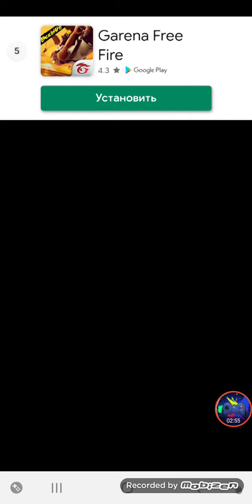А4 Аквапринт Челлендж СУПЕР ИГРА Открыто 4 Предмета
Симулятор необычного метода покраски предметов. Узнай как это работает!

Все просто - выбери любимые цвета, смешай их, а затем опусти предмет в воду. Результат не заставит себя ждать - модные и яркие принты на самых разных вещах:

* Геймпад
* Мобильный телефон
* Планшет
* Беспроводные наушники
* Гироскутер
* Дрон
* Стильная одежда
* Брендовые кроссовки
* Крутые аксессуары

ЭКСПЕРИМЕНТИРУЙ!
А4 Аквапринт - это отличная возможность раскрыть свой творческий потенциал, дать волю фантазии и проявить свою индивидуальность!  Ну а если тебе скучно, грустно или просто надоели серые будни – раскрась их с помощью приложения. Погрузись в мир ярких красок и креатива!

А еще с помощью приложения можно устраивать веселые челленджи с друзьями. Например, у кого лучше получится покрасить кроссовки=)

Если ты давно хочешь сказать спасибо своему любимому блогеру, но не знаешь как — Скачивай приложение, ставь звездочки и ВЫВЕДИ ВЛАДА В ТОП!
Не забудь написать в комментариях, понравилось ли тебе новое приложение от А4=)